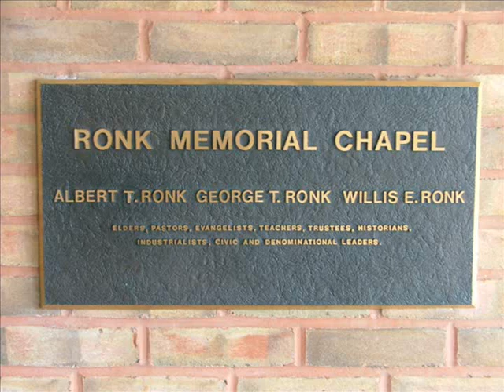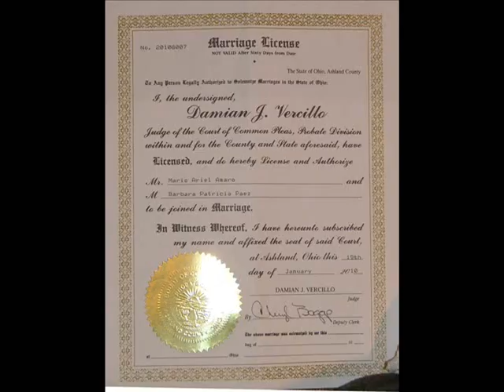This Morning When I Rose | J. Smith | J. Bynum | arr. Clifton L. Moseley, Jr.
The Akron Symphony Gospel Choir in rehearsal in 1997 at the Mount Olive Baptist Church on Slosson Ave. in Akron, Ohio, U.S.A.  Deacon Clifton L. Moseley, Jr. is improvising at the piano with microphone, teaching the lyrics and music to the choir.  The music is coupled with a limited number of photographs of the wedding of Mario and Patricia Amaro at the chapel at Ashland Theological Seminary in Ashland, Ohio in 2010.

Songwriters were Carlton Reese  and H.l. Parker.  The piece was made famous by The Mississippi Mass Choir.

The Akron Symphony Gospel Choir consisted of 259 persons from 50 area churches (Jan. 1996 list):   Cleo Myricks, Celeste Hicks, Leslie Parker-Barnes, Eric Benjamin, Bernadette Salley, Clifton Moseley, Jerry Drone, Tracy Vaughn-Jenkins, Vicky Shaw, Elaina Thompson, Melvyn Adams, Kathryn Chase, Jack Goudie, Natalie Addison, Brenda Chenault, Akida J. Green, Marva Allen-Murrell, Marian C. Claridy, Carolyn J. Greene, Betty Clark, Eloise Turner Greene, Ann Bauer, LaRita Clarke, Patricia A. Greene, Jacqueline Baxter, Rema Cole, Mary O. Groves, Charles M. Beacham, Marie Collins, Kara R. Hammett, David H. Behrendsen, David Cooper, Lory Harris, Alice M. Bell, Deborah Cooper, Gabriella Haslam, Antoinette Bell, Coleen Curry, Barbara A. Hawkins, Cindy Bell, Debra L. Curry, Telichia P. Hawkins, Nancy Benson, Geneva Curry, Krista A.M. Herbst, Karen Bloodworth, Johnnette Curry, Raymond Herbst, Margie Ann Blue, Michael J. Curry, Ryan A.R. Herbst, Kyndra B. Bray, Selma H. Curry, Celeste M. Hicks, Pamela L. Bray, Yvette Curry, Mattie Himes, Luke Brazle, Carolyn A. David, Deborah A. Holmes, Mark Brazle, Carla J. C. Davis, Redelia House, Rebekka Brazle, Thomas E. Deffibaugh, Richard D. Hull, Valorie Brinson, Valerie M. Deiby, Denise G. Humbert, Althea Brown, Rebecca Delagrange, Janet Hunter, Gerri Brown, Quitin Delnikki-Smith, Joanne C. Brown, I. Delores Drone, Charlene A. Johnson, Rhonda K. Brown, Franshawn Johnson, Karen D. Bryant, Olivia N. Edwards, Fred Johnson, Valerie Bryson, Robert C. Elliott, Glennie Johnson, Carolyn Budgett, Alyce Fambro, Matelyn Johnson, Gina Burk, Wilma Gloria Fenner, Dowan E. Jones, Timothy Burton, Marsha Ferrer, Carolyn Brooks Joyce, David L. Bussey, Hilare Fields, Mary Kelly, Carolyn J. Butler, Christine Stone Flakes, Patricia A. Kennard, Charlotte Grace Buzzelli, Erika Fletcher, Bob Kline, Stephanie R. Canady, Edra Frazier, Sandra Kline, Barbara Cargill, John M. Gaskins, Dana K. LaGarde, Liz Casamatta, Patricia T. Goodall, Dianna K. LaGarde, Ruby Chaney, Samuel Gordon, Cynthia D. Lee, James Chase, Bette Goudie, Jenise Lee, Sylvia Thompson, William N. Lewellyn, Nancy Plavan, Eliza M. Lewis, Ann Pleasant, Tai Thompson, Rosalind R. Lewis, Lynn Portis, Walter Thompson, Donna Love-Varner, Renea F. Pugh, Delara Tillman, Alison Lynch, Betty Jean Rasberry, Joan Tillman, Betty Manley, Alyse Reeves, Lynn Turner, Judy Martin, Bradley Reeves, Frances Varner, Madelyn Martin, Debra Robertson, Sarah Vradenburg, Roger Martin, Ben Robinson, Annie Walker, Allen H. Maxwell Jr., Crystal Robinson, Charlye Mae Walker, Josephine McCants, India Robinson, Christopher M. Walker, Frances McGregor, Michael Robinson, Lillian Walker, Joyce J. Mcintyre, Harry Rogers, Ruth Ann Walker, Shawnne McWain, Gloria S. Rookard, Ronda Warren, Angela Merechant, Belinda Ross, Glenda Washington, Damon T. Merechant, Nancy Ruiz, Doreen G. Watkins, Eugena L. Miller, Sundra Rumph, Rachel Weingart, Faith Miller, Patricia Sales, Rae Welker, Cordie Millirons, Erika Sanders, Deitra Byrd Wiggins, Diana Millirons Barbara Scott, Carolyn Williams, Tiffany Milirons, Virgil Sensabaugh Jr., Doretha J. Williams, Josyln Mobley, Leah Shaw, Kenneth M. Williams, Jennie M. Moore, Stephen C. Shaw, LeNitra Williams, Eileen Morgan, Vicky L. Shaw, Nichole LaShell Williams, Heather Morgan, Geneva Shedrick, Rose Williams, Michelle Morris, Chrishonna Shelton, Sharon D. Williams, Clifton Moseley, Christina Shelton, Dawn Wilson, Almond Moss, Shirley A. Sheppard, Frank Wilson, Darlene Moss, N. Jean Skinner, J'son Wilson, Kenneth Moss, Lynn D. Smart, LaMont Wilson, Michele Moss,  Lajean Smith, Robert F. Wilson, Christine J. Motley, Miranda Smith, Vinda Wilson, Kathleen Natalino, Rita Smith, Camille Wise, Ebony Neal, Alicia Snyder, Christina Wokaty, Ella Neal, Mary Sobah, Beverly Woolridge, Marc J. Nolls, Dan Sojourner, Morris E. Wray, Regina Obney, Lenda Sojourner, Paula M. Wray, Jill Obrzut, Teri Jo Stanley, Jane Wright, Marsha Oshiro, Tom Staten, Janice Wright, Judi Owens, David L. Steger, Shelia Baron Wright, Marlon Owens, Toree Stokes, Star Wright, Cheryl Papendry, Barbara Theiss, Cynthia Zene, Stephanie Peel, Mattie L. Thomas, Doris Jean Zene, Ruby Peterson, Vivian Thomas, Lois Ziegler, Naeemah Petway,  Shawnee Petway, Kellie Thompson, Taliba Petway, Linda Thompson, Valecia Pickett, and Sharon Thompson.